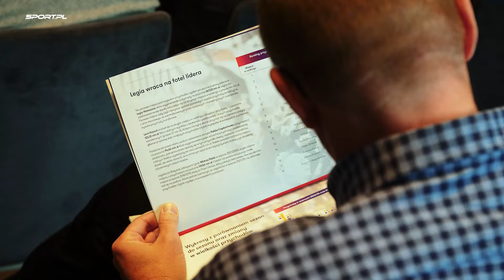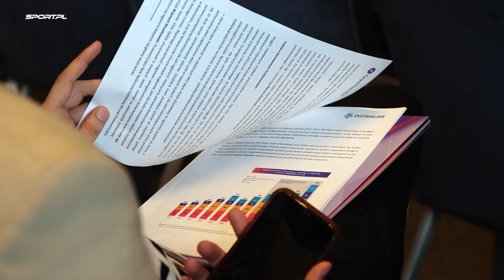Ekstraklasa rośnie w siłę! Ponad miliard złotych przychodów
1 pażdziernika odbyła się prezentacja raportu finansowego za ubiegły sezon Ekstraklasy. Polskie kluby wygenerowały przychód przekraczający miliard złotych.